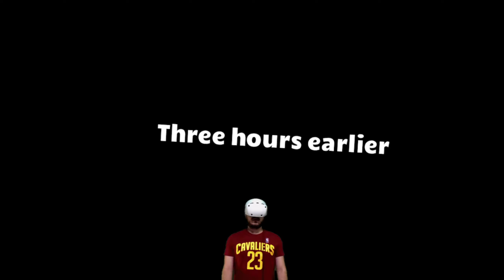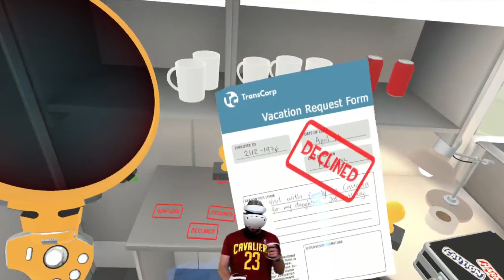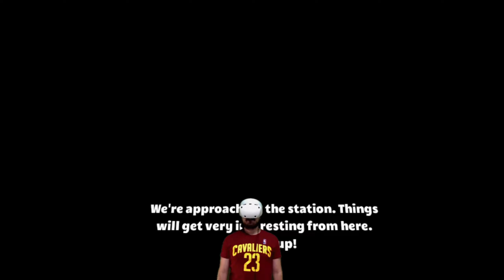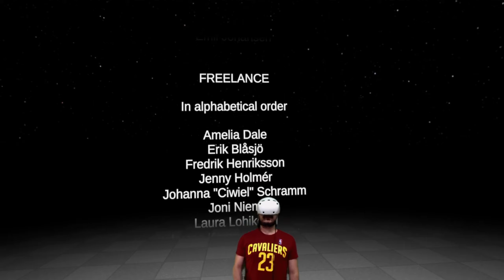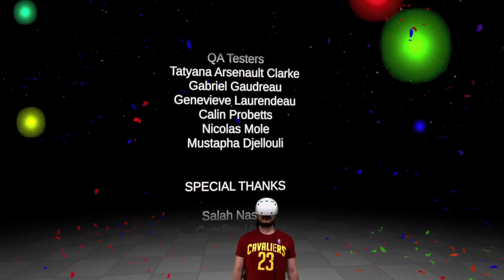Budget Cuts Ultimate - Full Walkthrough Gameplay in 1,5 HOURS w/ TIMESTAMPS (DETONADO)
Neste vídeo eu jogo “Budget Cuts Ultimate” no PlayStation VR2 ATÉ ZERAR!

- Marcação de tempos de trecho de gameplay:
00:00 Game Introduction
01:53 Pager
02:33 Briefcase key
04:33 Access card 1
08:15 Access card 2
09:05 Access card 3
09:59 Scanner
10:15 Access card 1
10:29 Access card 4
13:10 Access card 5
14:02 Access card 7
15:07 Accessing the Vault
16:22 Elevator (Password 9263)
18:32 Access card 8
19:03 Control panel key
20:08 Screwdriver
21:19 Door 1 (Password 4093)
22:40 Door 2 (Password 2419)
23:04 Scanner
23:54 Unlocking the HR Door
24:21 Screwdriver
24:42 How to Lock up Adam
26:58 Access card 3
27:36 Rex Crane room key
28:27 Activating the secret passage in Rex's room
29:22 Opening the Maintenance room
29:53 Secret passage
30:41 Beginning of Budget Cuts 2
31:25 Train Entrance
34:33 Wagon (Password 3745)
35:40 Throw the bomb away
36:31 Ring the alarm
37:19 Pick up the bow and arrow
42:09 Door (Password 5776)
46:32 First computer
47:26 Second computer
48:00 Third computer
48:44 Correct Information/Distribution Central
49:58 IMPORTANT: Pick up the screwdriver from the ground
50:52 Opening the Efficiency Distribution Center
51:24 Activating the Cargo Elevator
52:30 Cargo Elevator (Password 9876)
53:47 How to easily pass from the Factory
01:00:10 How to easily pass from the Barn
01:09:48 Final stage (horde of enemies)
01:15:31 End game
01:15:56 Credits